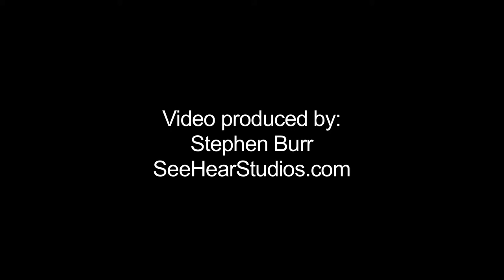The Steve Burr Band "Shift Your Point of View"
I Love a Good Story • 6 15 14
Featuring Noah Nemiroff on Cajon drum and "Stand Up Mike Sheard on upright bass.(C) 2014